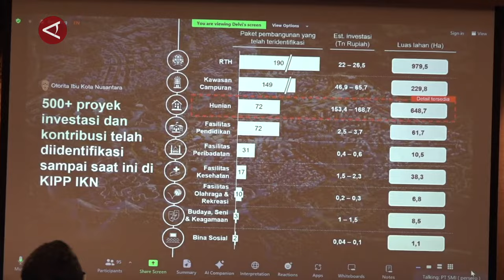Bangun 47 tower hunian di 2024, Otorita IKN gelar penjajakan pasar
ANTARA - Otorita Ibu Kota Nusantara (OIKN) kembali menggelar market sounding (penjajakan pasar) di Jakarta, Kamis (7/3). Di mana seperti dikatakan Deputi Bidang Pendanaan dan Investasi OIKN Agung Wicaksono, untuk mengejar target pembangunan 47 tower rumah susun di IKN.
(Sanya Susanti/Agha Maulana/Nusantara Mulkan)